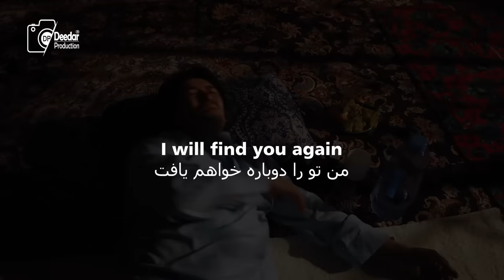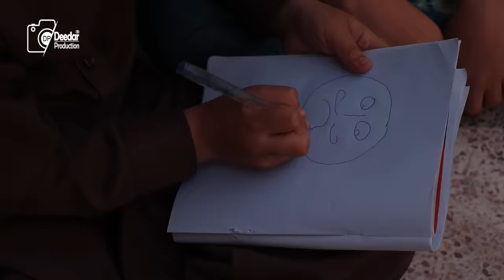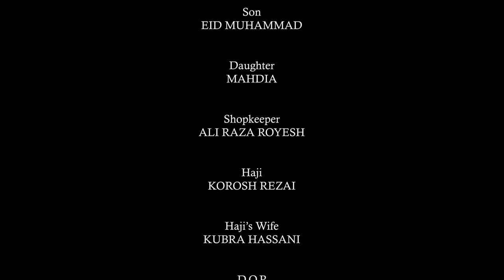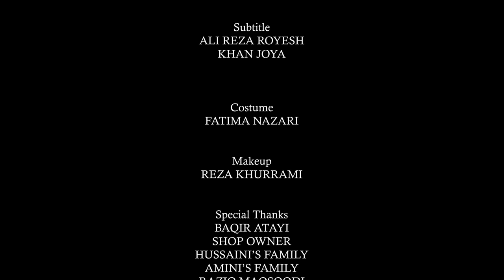I Will Find You Again | A Sad Story Of Hope Among Drug Addiction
Follow Amina's journey as she tries to help her husband, Muhammad Jan, who got caught up in drugs. After searching for six long months, Amina finally finds Muhammad Jan, struggling with his inner battles in the city.

Facing the tough truth, Amina is determined to heal her marriage and rescue Muhammad Jan from his troubles. With a strong love and unbreakable spirit, she starts a journey of healing and rebuilding.

"I Will Find You Again" is a heartfelt story that shows how love can conquer challenges. Watch as Amina's belief in her husband's potential becomes a glimmer of hope, guiding them towards recovery. This story explores strength, forgiveness, and the unbreakable bond of family.

Join us in witnessing their journey through addiction, rebuilding trust, and rediscovering the power of family. Get ready for an emotional ride that reveals how love can heal and transform us.

Don't miss "I Will Find You Again" – a tale that proves determination can overcome anything, reminding us that our strongest trait is our inner strength."